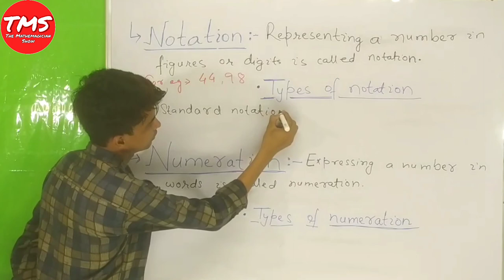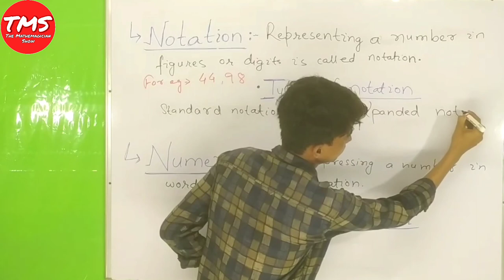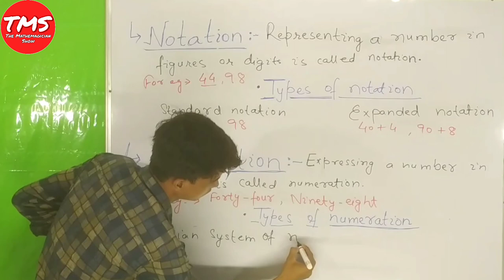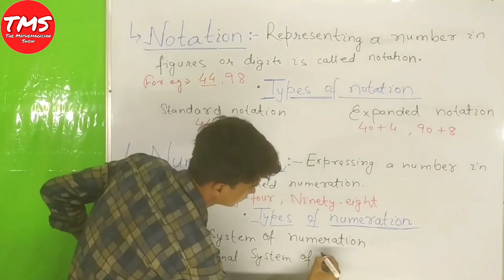Notation and Numeration । Difference between Notation and Numeration and it's Different types । TMS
What is Notation?
Different types of Notation.
What is Numeration?
Different types of Numeration.
Difference between Notation and Numeration.

Digits, Numbers and Numerals.

Tags for reference: notation,numeration,notations,numerations,what is notation,what is numeration,what are notations,what are numerations,types of notation,types of numeration,type of notation,type of numeration,types of numerationa,types of notations,different types of notation,different types of numerations,difference between notation and numeration,difference between notations and numerations,differences between notation and numeration,differences between notations and numerations,tms,Tms,TMS,The Mathemagician Show,the mathemagician show,